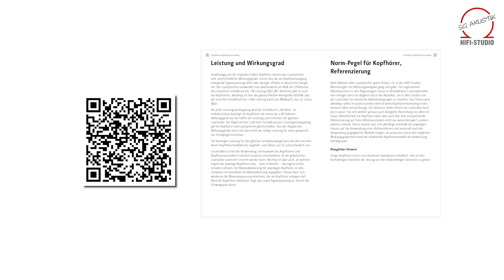Stefan trifft | Norbert Lehmann GF Lehmann Audio | Kopfhörer-Verstärker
"Stefan trifft" in diesem Film Norbert Lehmann, den Geschäftsführer von Lehmannaudio. Diesmal geht es um seine Kopfhörerverstärker. Norbert Lehman ist ein deutscher Hersteller und Entwickler der alten Schule und liefert top Qualität Made in Germany. 1988 wurde Lehmann Audio gegründet. Neben den Phono-Vorverstärkern wagte sich Lehmann auch an die Kopfhörerverstärker.  Der Musiker und Toningenieur hat seine Ideen vom idealen Wiedergabegerät verwirklicht.

Mit den Drachenfels Modellen bis hin zum neuen Phonolith, sowie über den schon legendären Linear 1, ist Lehmann in dem Bereich führend.

Die Zusammenarbeit mit Sennheiser und verschiedenen Tonstudios bringt das klangliche Ziel weiter nach vorne. Wir sprechen über Impedanzen, Entwicklungsziele, den Wirkungsgrad und die Anpassung von Kopfhörern und über den Traum einer superaudiophilen reinen Kopfhöreranlage. Dazu gibt es persönliche Tipps von Norbert Lehmann für maximalen Musikgenuss.